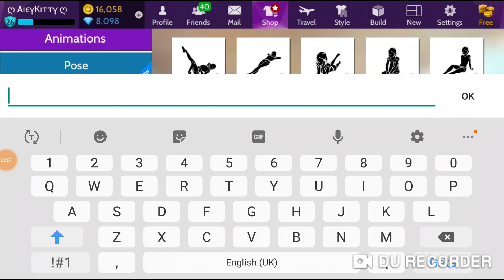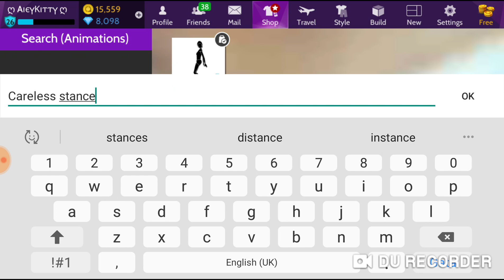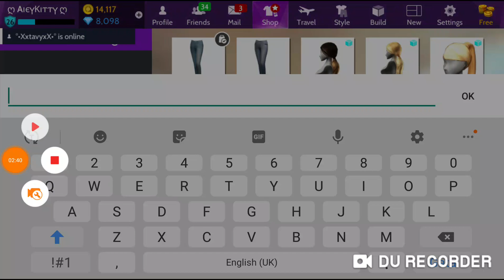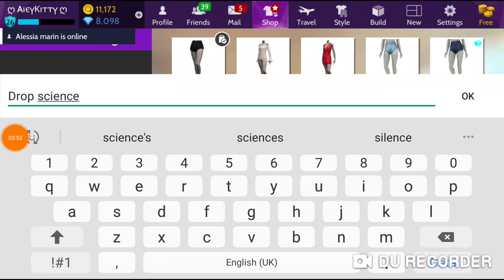CE IMI IAU DE 16K AVA! 《Avakin Life in romana》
Hey guys! Eu sunt AleyKitty

In acest video fac "Ce imi iau de 16 k ava"